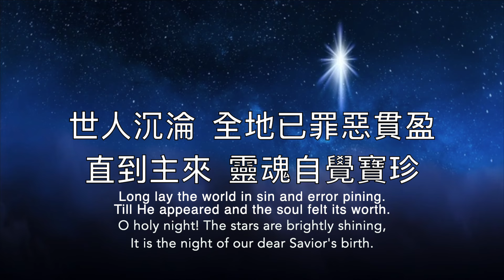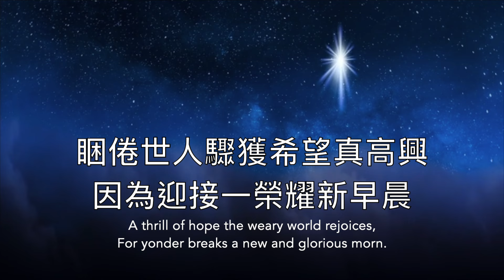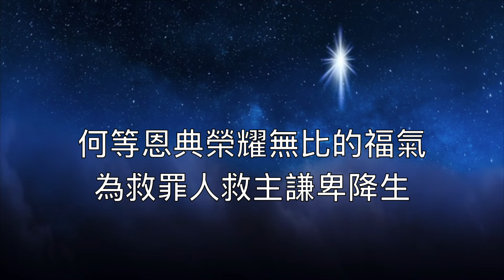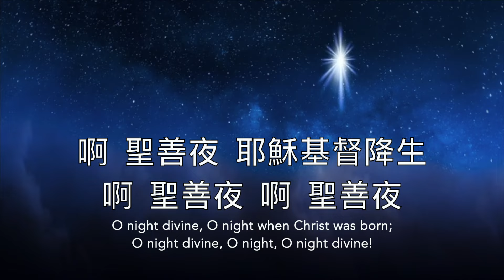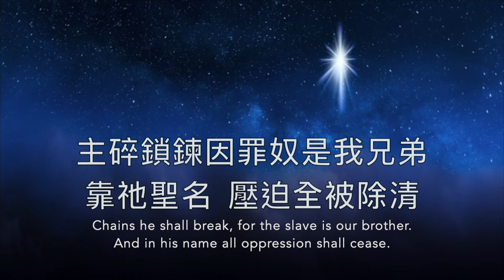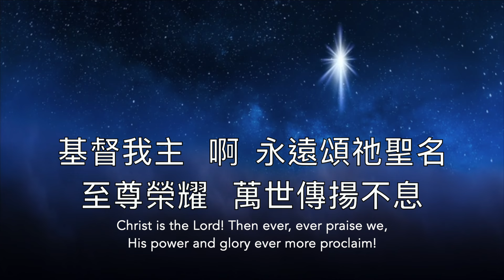啊！聖善夜 O Holy Night/Lyrics: Placide Clappeau/Music: A.Charles Adam/Pianist: Kaleb Brasee/Solo: Teresa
Christmas Songs and Carols
啊！聖善夜    O Holy Night
Lyrics: Placide Clappeau (French ) （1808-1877）
Translation: John S. Dwight (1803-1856)
英譯：John Sullivan Dwight (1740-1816)
Solo by Teresa Huang
啊 聖善夜，眾星照耀極光明，
今夜良辰親愛救主臨塵。
世人沉淪，全地已罪惡貫盈，
直到主來，靈魂自覺寶珍。
睏倦世人驟獲希望真高興，
因為迎接一榮耀新早晨。

恭敬崇拜，啊 ，聽天使唱歌聲。
啊，聖善夜，耶穌基督降生。
啊，聖善夜，啊，聖善夜。
O night divine, O night, O night divine!

謙卑俯伏，恭敬崇拜聖嬰孩，是神所賜無限慈愛禮物。
賜我救恩，親自為我還罪債，使我將來與祂永遠同住。
何等恩典榮耀無比的福氣，
為救罪人救主謙卑降生。

救主教導要彼此相愛真誠，
仁愛誡命傳福音講和平。
主碎鎖鍊因罪奴是我兄弟，
靠祂聖名，壓迫全被除清。
Chains he shall break, for the slave is our brother.

快來高唱歡樂詩歌，同感謝。
眾人當齊聲讚揚主聖名。
With all our hearts we praise His holy name.
基督我主，啊，永遠頌祂聖名。
至尊榮耀，萬世傳揚不息。
全然榮耀榮美，直到永遠！
Christ is the Lord! Then ever, ever praise we,
His power and glory ever more proclaim!
歡迎敬拜使用！若下載我的演唱重新製作分享：
1、請在視頻封面、標題、內容簡介三處註明：
2、請在您自己的分享鏈接內容下方分享我的視頻鏈接。